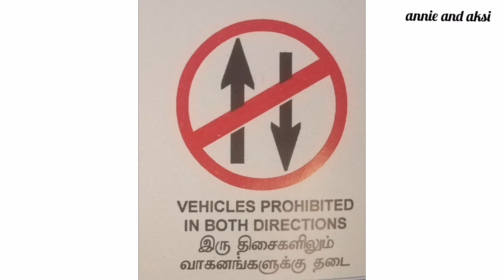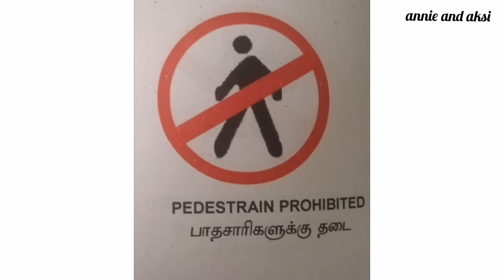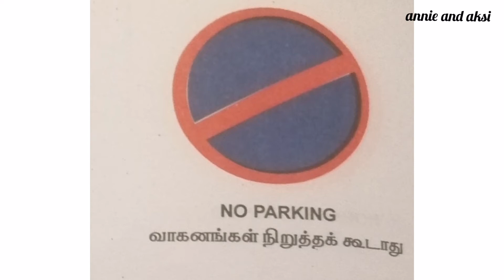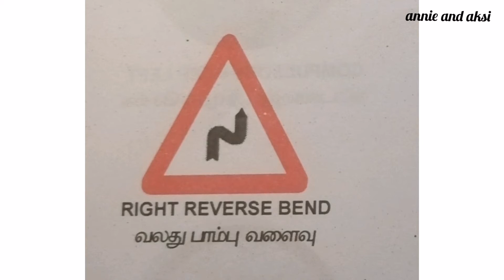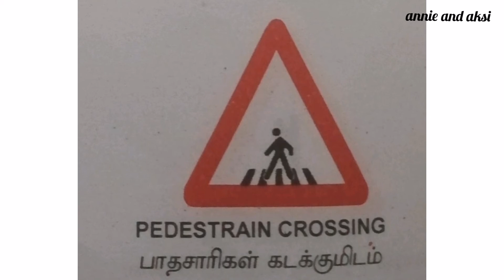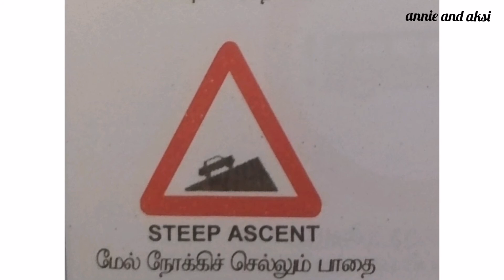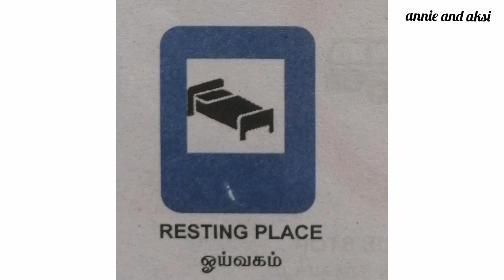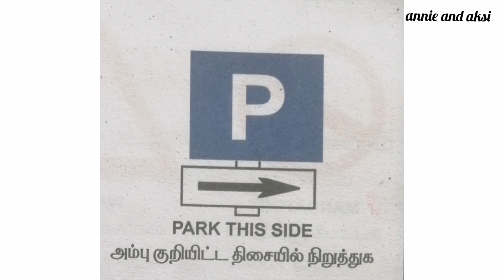Indian Traffic signals and symbols with their meanings in Tamil and English